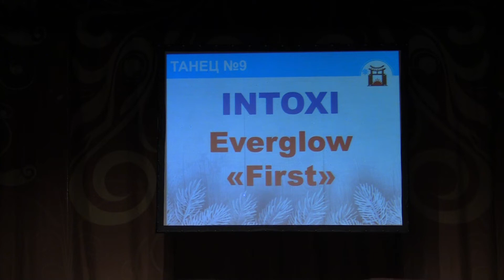Тогучи январь-2022 ТАНЕЦ №9 INTOXI - Everglow — "First"